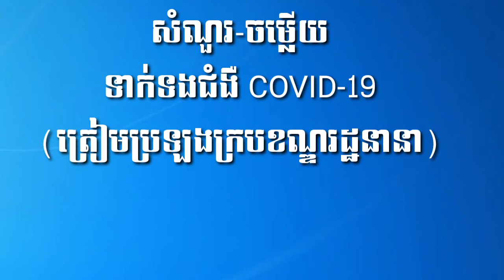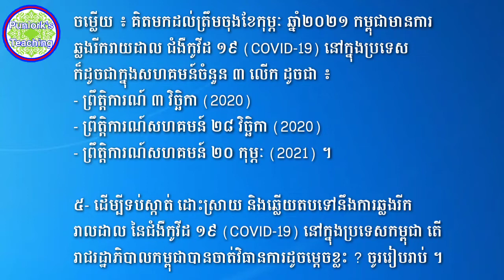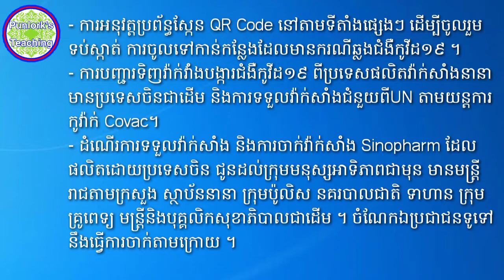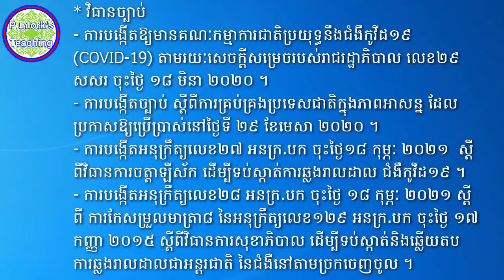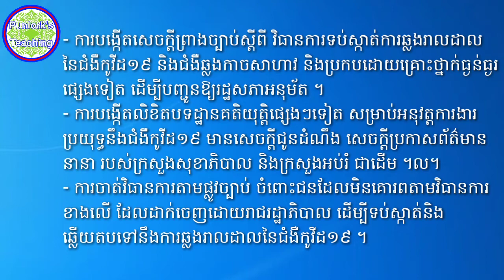ពាក្យពេញ COVID-19 គឺជាអ្វី? |វិធានការទប់ស្កាត់ការឆ្លងជំងឺកូវីដ១៩របស់រាជរដ្ឋាភិបាល |ប្រឡងក្របខណ្ឌរដ្ឋ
ជម្រាបសួរ! ស្វាគមន៍មកកាន់ channel

- ការនិពន្ធកំណាព្យ
- ការបង្រៀនភាសាកូរ៉េ 한국어
- ការបង្រៀនភាសាចិន 中文
- ការបង្រៀនភាសាអង់គ្លេស English
- ចំណេះដឹងផ្សេងៗ ។